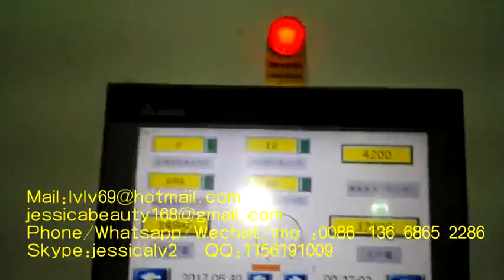paper pulp egg tray machine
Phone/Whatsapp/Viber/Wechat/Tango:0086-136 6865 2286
Skype:jessicalv2
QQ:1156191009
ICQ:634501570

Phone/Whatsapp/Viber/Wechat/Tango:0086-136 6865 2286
Skype:jessicalv2
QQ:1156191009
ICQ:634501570